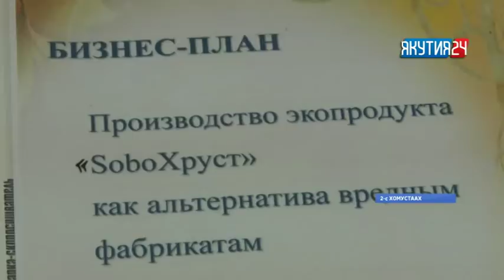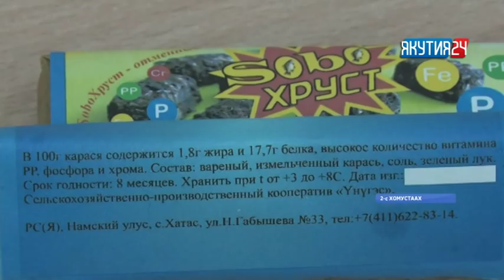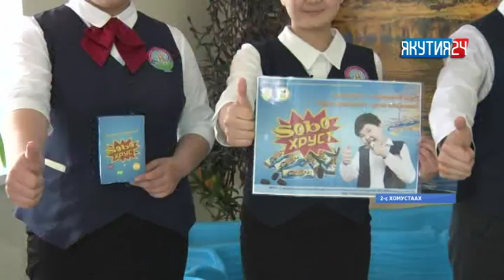Нам үөрэнээччилэрэ собону хатаран, «Sobo хруст» бородууксуйаны оҥорон таһаардылар